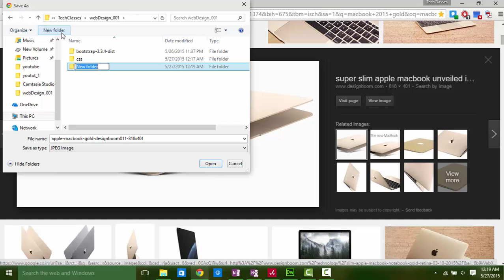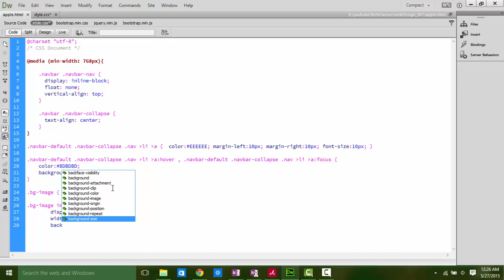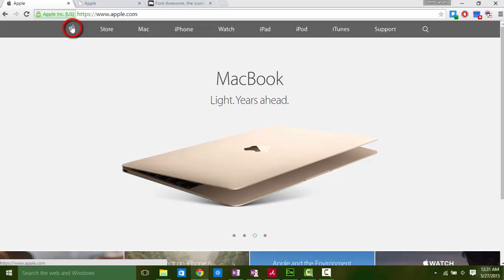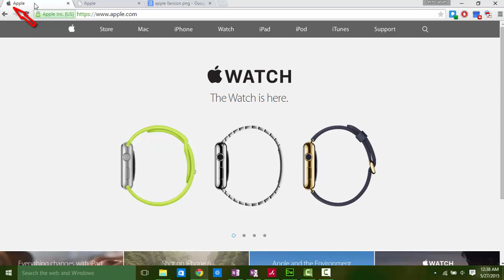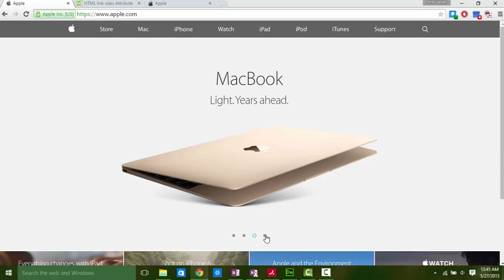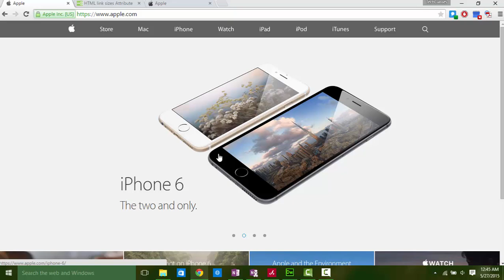Brand logo | hero image | favicon Using Bootstrap | Responsive Web Design tut_002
Things to learn in this tutorial...
1. How to add a hero image or main image
2. How to add a Brand Logo in navigation bar
3. How to use awesome fonts
4. How to add favicon of your website in browser bar